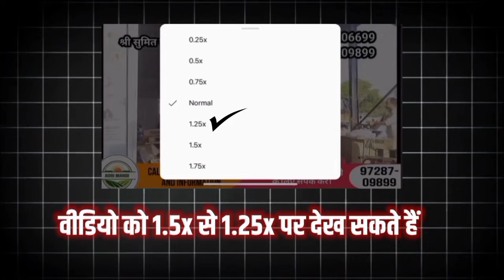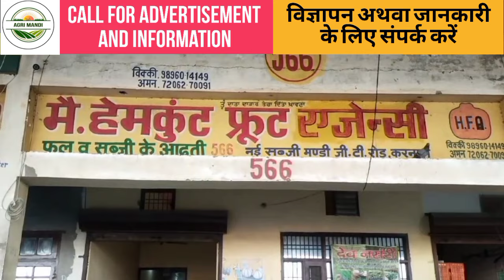02/06/2024, करनाल मंडी फल-सब्जी बाजार | Vegetable market Price fruit today | karnal mandi Wholesale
02/06/2024, करनाल मंडी फल-सब्जी बाजार | Vegetable market Price fruit today | karnal mandi Wholesale

sabzi mandi rate today
Fruits market
karnal agriculture wholesale market
agriculture wholesale market
karnal wholesale market
karnal agriculture
sabji market business
watermelon wholesale rate today
fruit wholesale market near me
karnal market